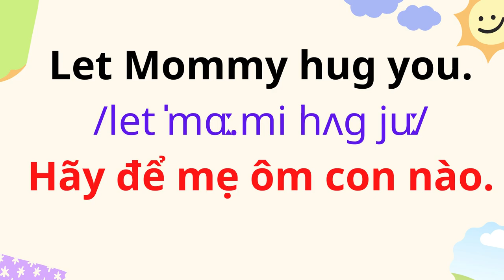English for Parents and Kids |Talk with me baby | 50. When my baby fell down.